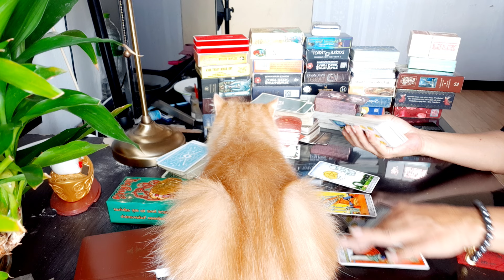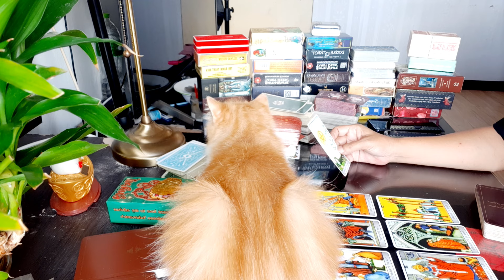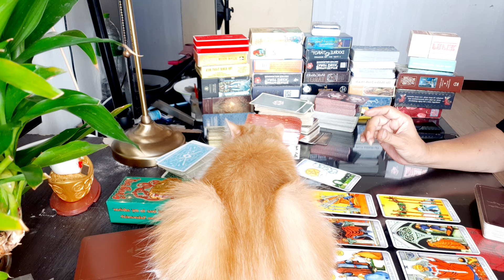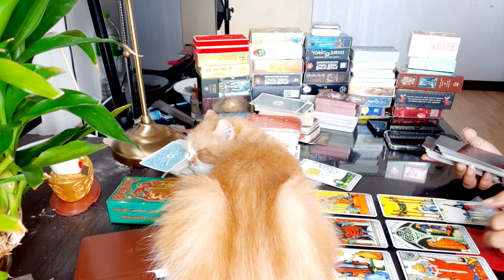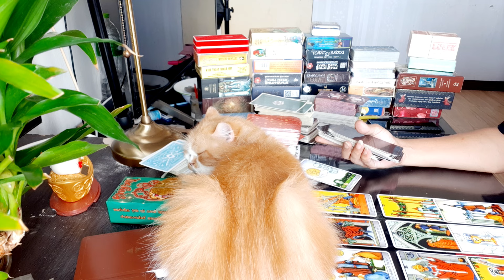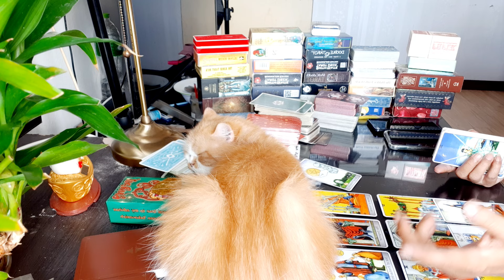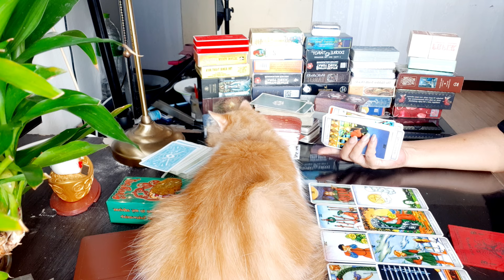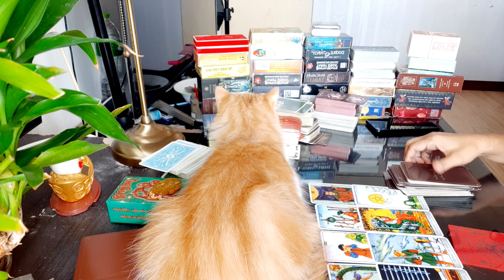ธาตุน้ำ(กรกฎ, มีน, พิจิก) รักซ้อน ซ่อนกลลวง